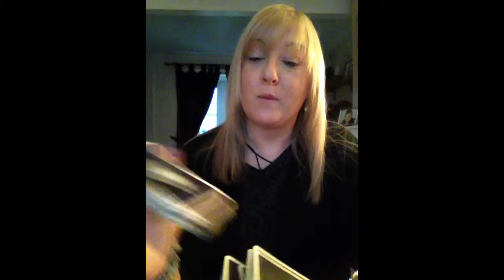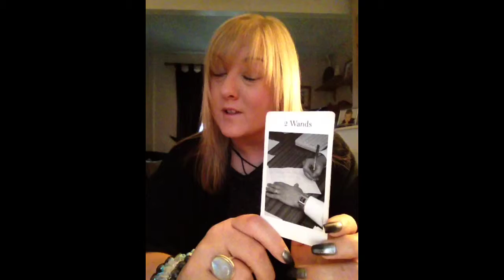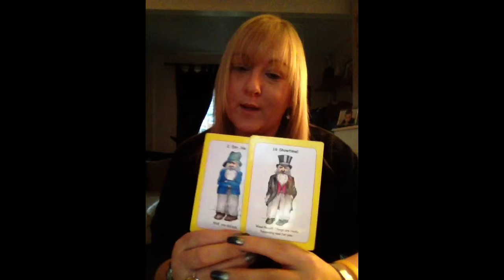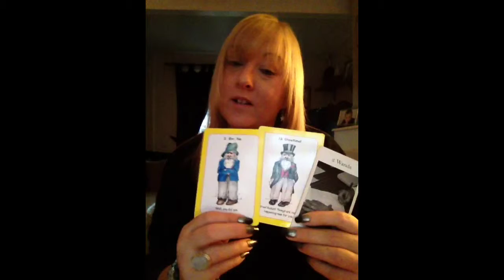Faulkner Cards of the day by Julia Starr / Shining Star Readings 15/1/2014